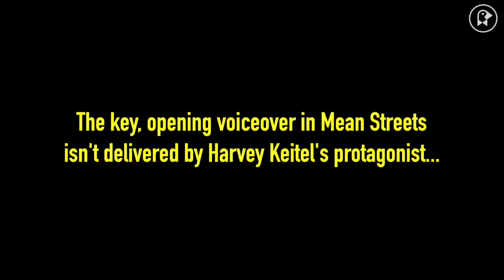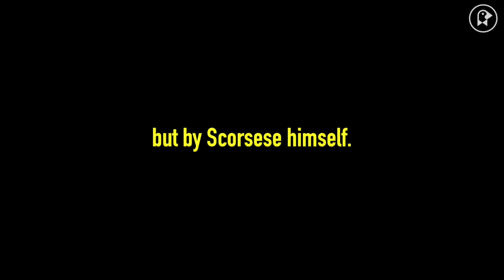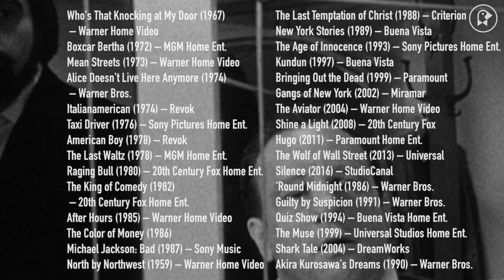Every Martin Scorsese Movie Cameo You Might've Missed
Like Hitchcock, Martin Scorsese loved to show up in his own films. But what can we learn from these cameos about the filmmaker himself?